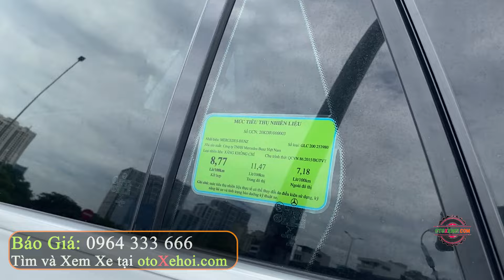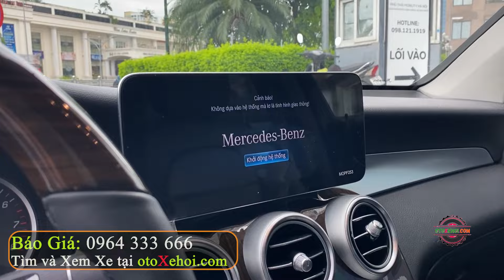Bán Ô tô Cũ Gầm Cao Sang Dễ Tiếp Cận Nhất Phân Khúc Mercedes Benz GLC200 2021 | Mua bán xe Cũ